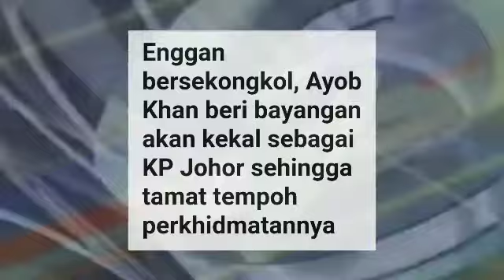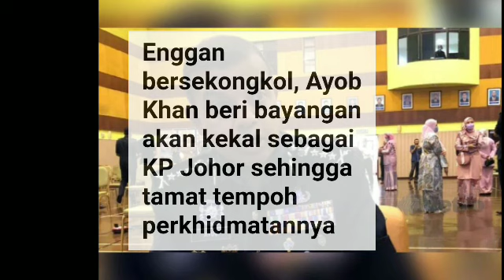AYOB KHAN KEJUTKAN MALAYSIA LAGI! KETUA POLIS NEGARA MESTI TERKEJUT GILER!!